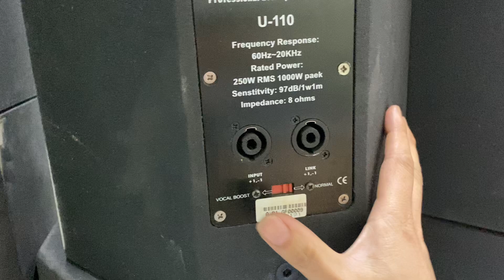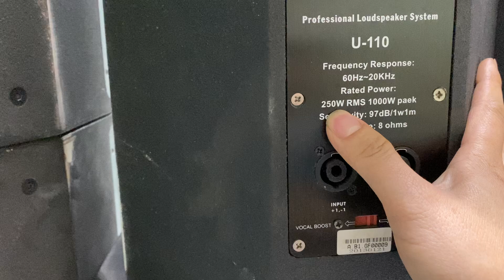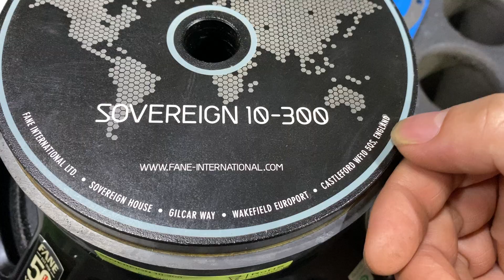Loa bãi CAF phiên bản hiếm có đã về rồi các bác nhé-nghe đã phê lại bảo hành dài hạn -lh 0969800985